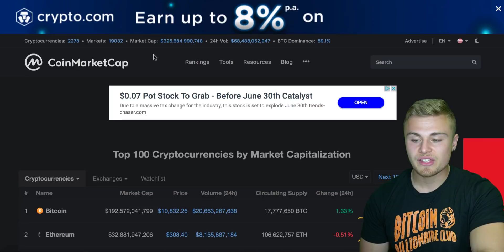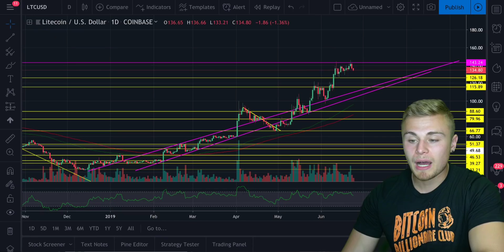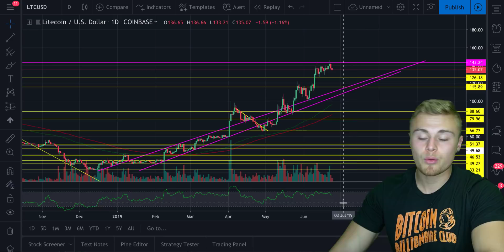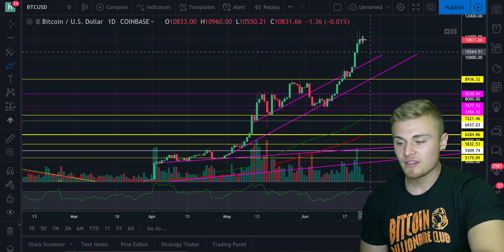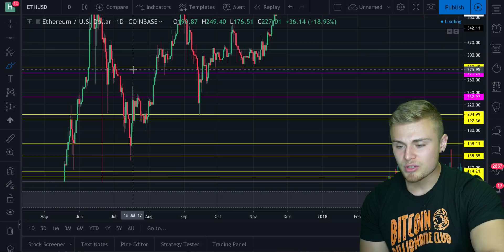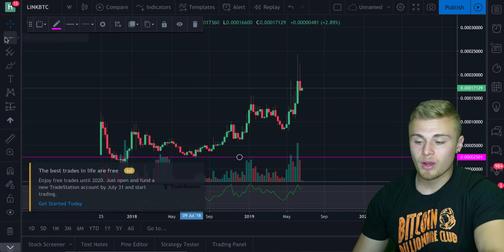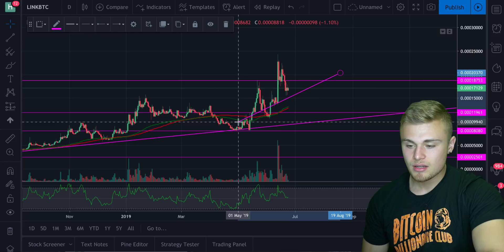URGENT: Litecoin's Next Run WILL BE HUGE! Here's My Plan For Litecoin!